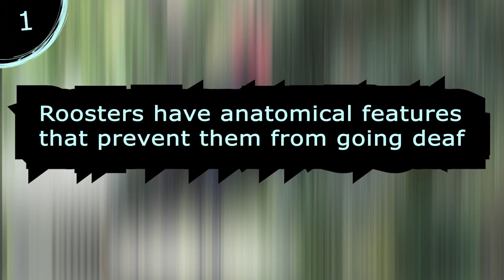5 RANDOM FACTS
5 RANDOM FACTS. Did you know roosters have anatomically adapted ears? Crowing is something they can do, and loud; their ears make them somewhat resistant to the sound. More random facts in this video! I hope you enjoy these five facts!

⏱️TIMESTAMPS⏱️
0:00 Intro
0:01 Fact one
0:18 Fact two
0:35 Fact three
0:40 Fact four
0:51 Fact Five

5 RANDOM FACTS

Fact 3 footage from Wikimedia Commons

Some tags for algorithm purposes: 5 RANDOM FACTS, 5 Random Facts, Five random facts, Facts 5, Facts Five, Five facts, Facts five random, Five interesting facts, Facts,